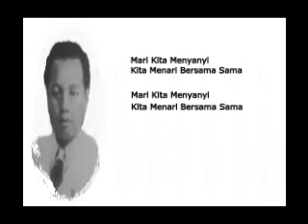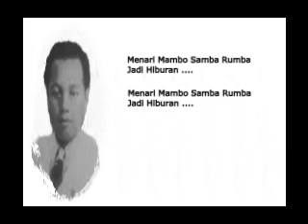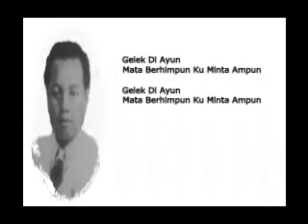A Rahman ... Menari Mambo ( With Lyrics ).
A Rahman     Menari Mambo